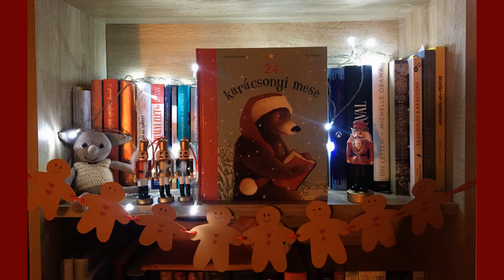24 karácsonyi mese 14. fejezet - Egérmentő Jakab